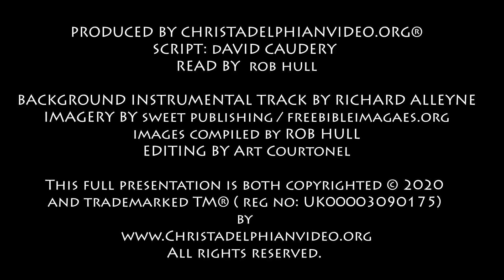Thought for October 25th ' a burning fiery furnace ' Daniel 3:17